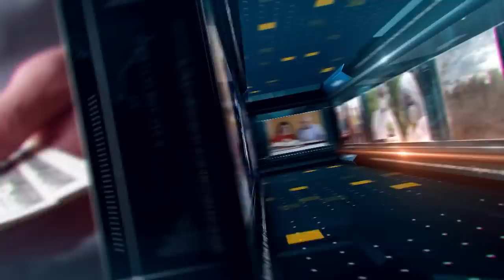Dialogurile lui Hartmann - Sarmiza Andronic - 5 Mai 2023 - Partea 1 | MetropolaTV